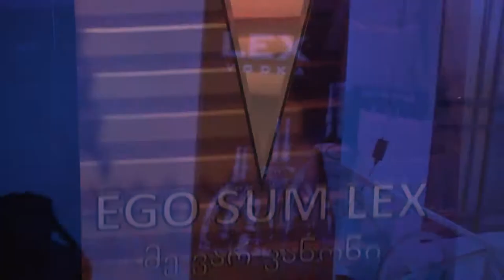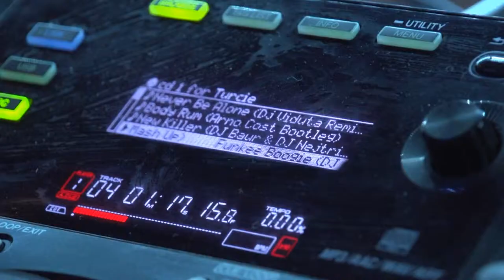Bad lounge - Nemiroff Lex Party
2011 Tbilisi
Dj Mira